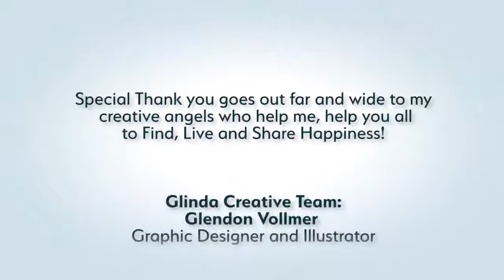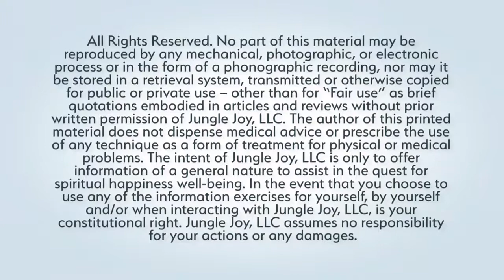Happiness Jungle TV Show Katie Cook